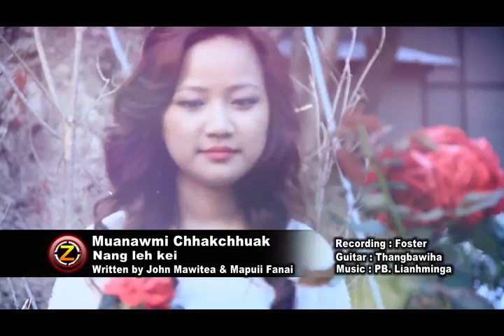NANG LEH KEI — MUANAWMI